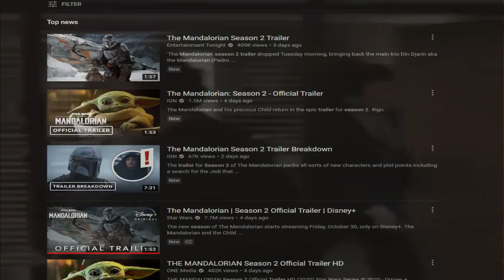I play star wars, but not really (LEGO Star Wars the Clone Wars)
I attempted to record minecraft, but failed, so today were playing some LEG- THIS IS DA WAE